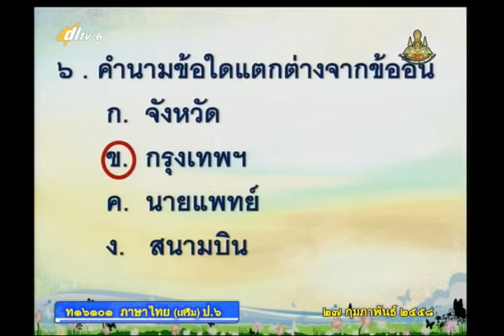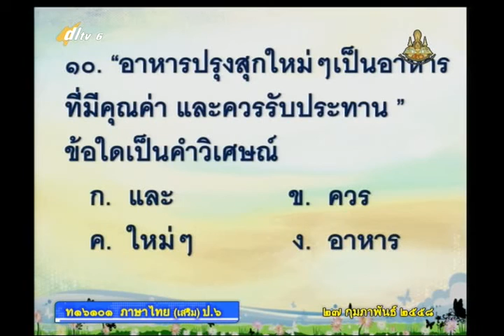090B+6270258+ท+ประเมินผลหลังเรียน2+thaip6+dl57t2